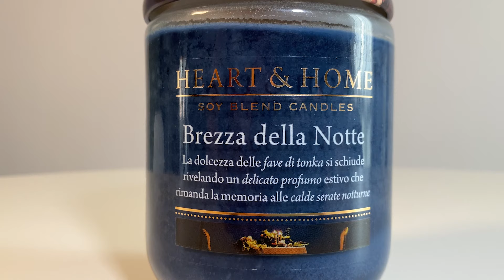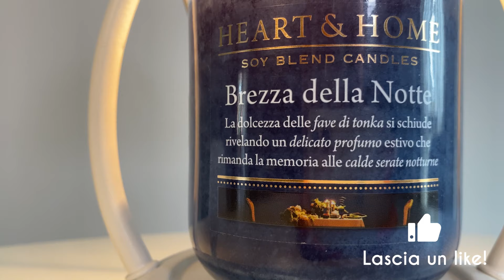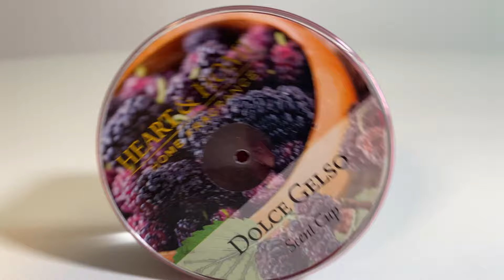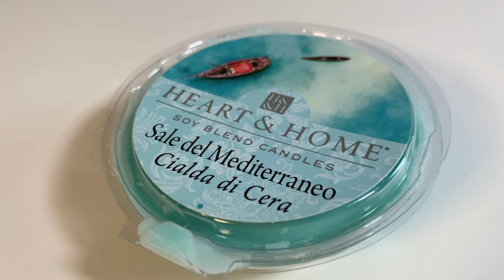Recensione candela profumata BREZZA DELLA NOTTE - Heart&Home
Ciao a tutti e bentornati sul canale Sotto la Lampada!
Oggi il video ha una veste un po' nuova, vediamo se vi piace!

In questo video vi parlo della Brezza della notte, candela profumata della Heart and Home, famiglia olfattiva orientale speziata, con le seguenti note aromatiche:
• Testa: te nero
• Cuore: mandorla
• Fondo: tonka

In questo video potrete anche vedere:
- Scent cup della DOLCE GELSO
- Cialda della SALE DEL MEDITERRANEO
- Cialda della PESCA E MANGO

Grazie mille a Valentina di LES BON BONS, rivenditrice ufficiale Heart&Home
Contatti:
Spedizioni gratuite sopra i 50€ di spesa 🤩

Vuoi aiutarmi a migliorare questo canale?
Puoi dare un contributo a Sotto la Lampada 😍😊